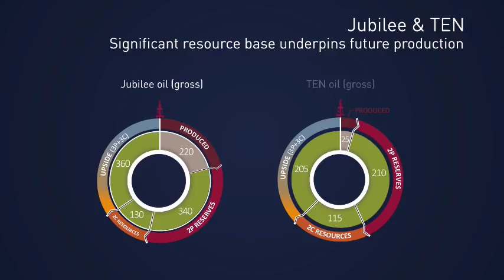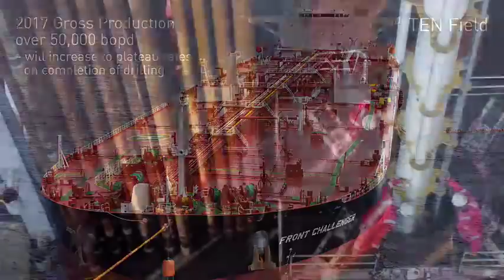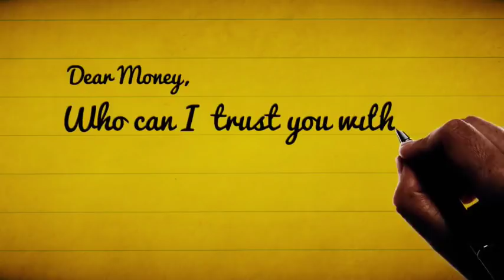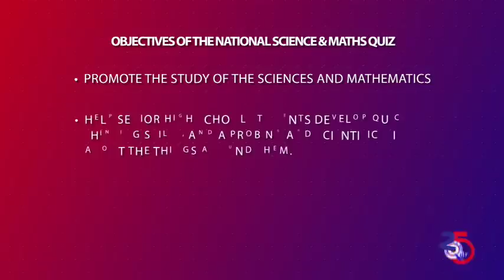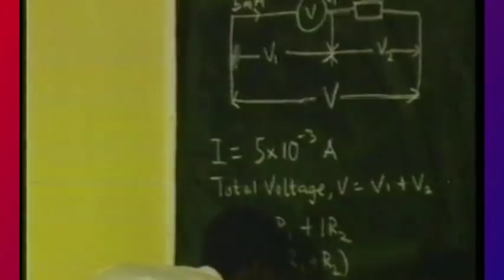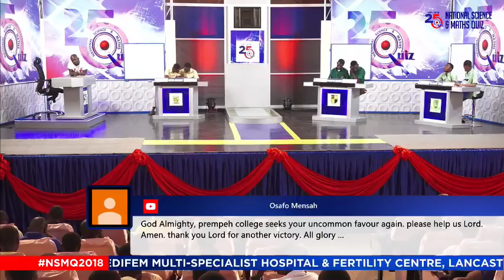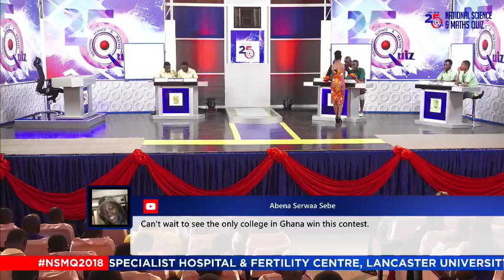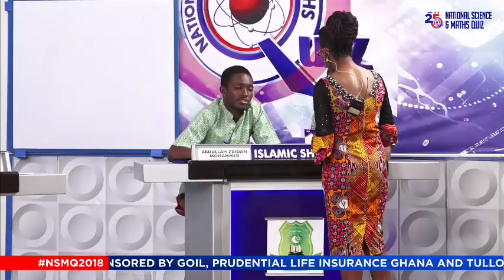NSMQ 2018 QUARTER FINALS: ACCRA ACADEMY vs ISLAMIC SHS vs PREMPEH COLLEGE